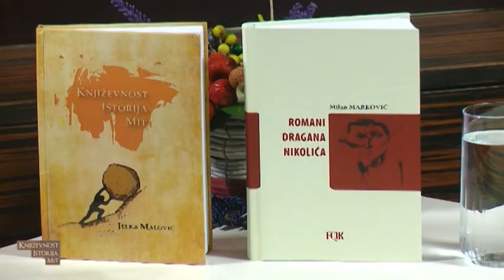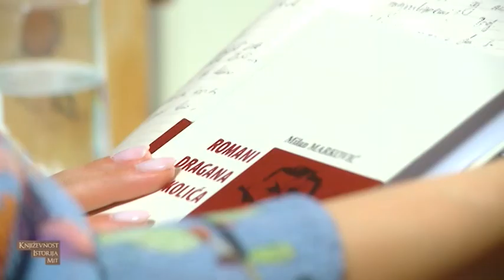Književnost, istorija, mit - Milan Marković